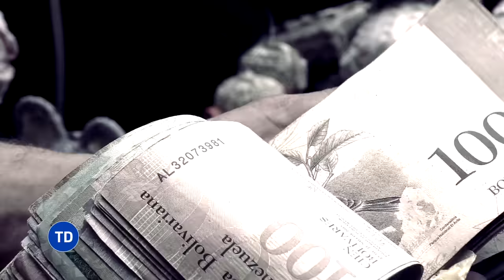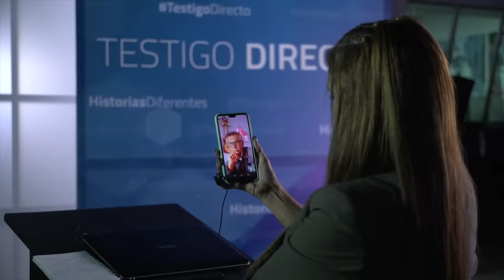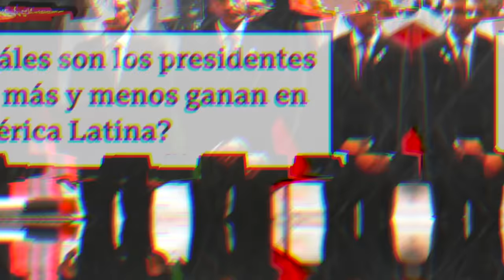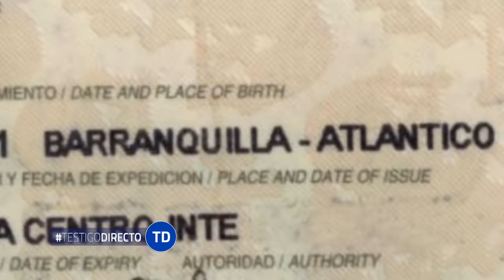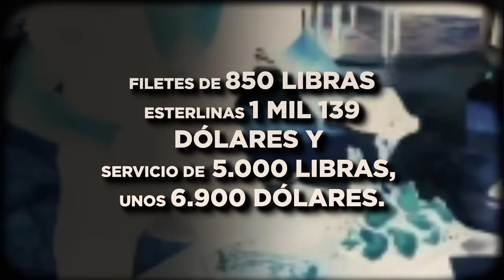Estos Son Los Lujos Y La Fortuna De Maduro En 2024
LOS LUJOS Y LA FORTUNA DE MADURO 2023 - Testigo Directo

El mandatario de los venezolanos, Nicolás Maduro quien pregona y se autodefine como un obrero, dista mucho de serlo. Nuestra periodista Yasmín Velasco hizo la lista de los grandes y costosos lujos de los que goza, como: trajes, aviones, escoltas, joyas y gustos musicales que no tiene ningún otro asalariado en el país vecino.